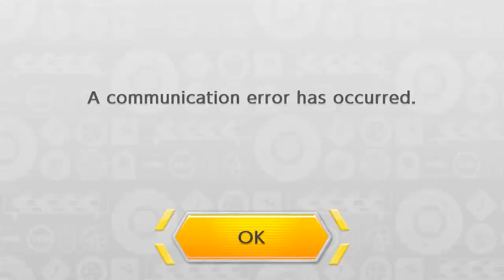dont make fun of my driving! Mario Kart 8 - Funny Moments #21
Hey friends, you know what time it is! Okay, no, not Adventure Time, absolutely not. It's time for you to make fun of my driving! Within this series you will find funny moments from my streams over on Twitch. Which reminds me, I stream every Monday, Wednesday, and Friday over on my Twitch channel (link down below) so come on and join us for the fun!